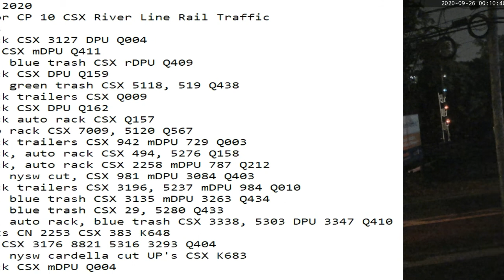September 26 2020 24 Hrs CSX Trains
24 Hrs trains
00:10 sb stack CSX 3127 DPU Q004
00:26 sb mix CSX mDPU Q411
00:42 sb mix, blue trash CSX rDPU Q409
02:04 nb stack CSX DPU Q159
02:14 nb mix, green trash CSX 5118, 519 Q438
02:55 nb stack trailers CSX Q009
05:39 sb stack CSX DPU Q162
05:48 nb stack auto rack CSX Q157
07:32 nb auto rack CSX 7009, 5120 Q567
07:59 nb stack trailers CSX 942 mDPU 729 Q003
10:59 sb stack, auto rack CSX 494, 5276 Q158
12:50 sb stack, auto rack CSX 2258 mDPU 787 Q212
13:20 sb mix, nysw cut, CSX 981 mDPU 3084 Q403
13:59 sb stack trailers CSX 3196, 5237 mDPU 984 Q010
14:35 nb mix, blue trash CSX 3135 mDPU 3263 Q434
15:29 sb mix, blue trash CSX 29, 5280 Q433
15:37 nb mix, auto rack, blue trash CSX 3338, 5303 DPU 3347 Q410
18:29 sb tanks CN 2253 CSX 383 K648
18:38 nb mix CSX 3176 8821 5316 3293 Q404
19:35 nb mix, nysw cardella cut UP's CSX K683
21:08 sb stack CSX mDPU Q004